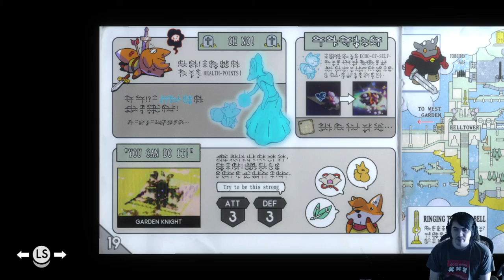Tunic - EP11 | Darkness of Nope and Exploration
This game got secrets... I can smell 'em